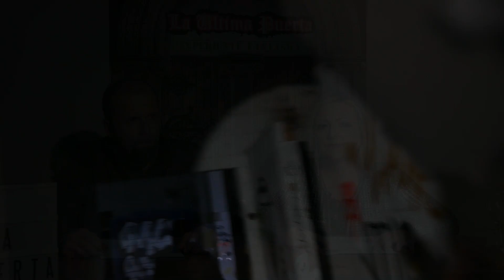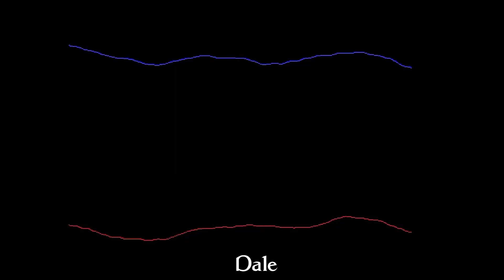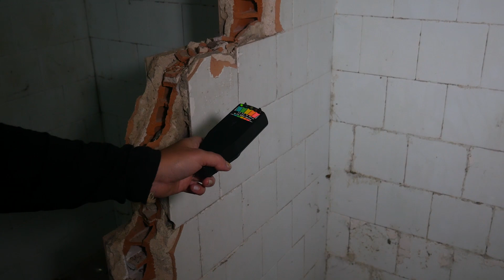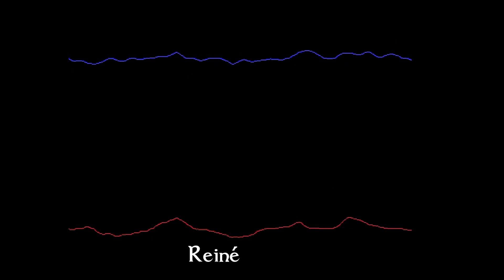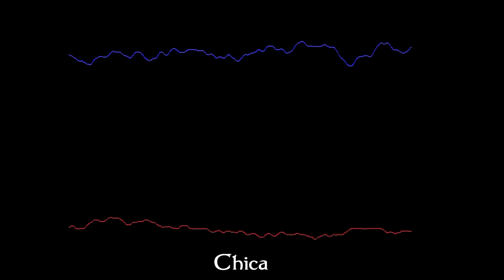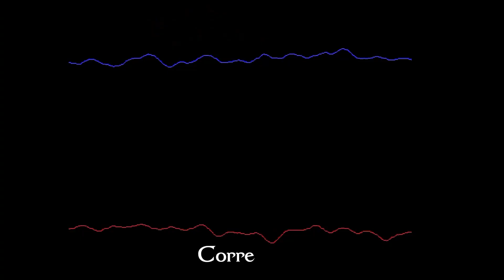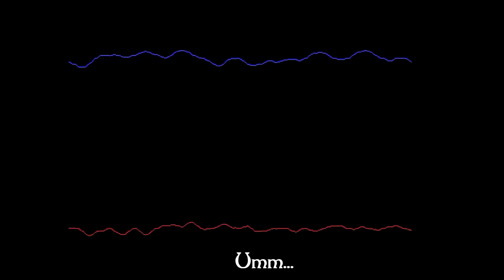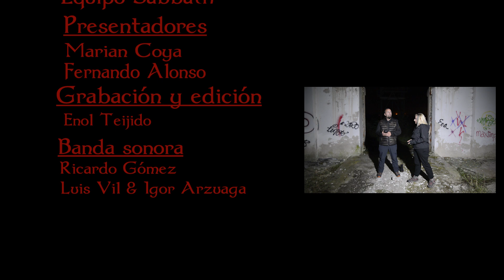"LA ÚLTIMA PUERTA"-EXPEDIENTE FANTASMA . POZO MOSQUITERA , TESTIGO MUERTO DEL ESPLENDOR PASADO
Acudimos a uno de los lugares míticos de la "crónica negra de la minería asturiana". Y vivimos una noche intensa , donde descubrimos que no estábamos solos . No te pierdas nuestro próximo programa especial Halloween el próximo viernes 6 de noviembre en EsAsturias t.v . Síguenos en Facebook en " última puerta" y mantente informado de todas las novedades del equipo de LA ÚLTIMA PUERTA .